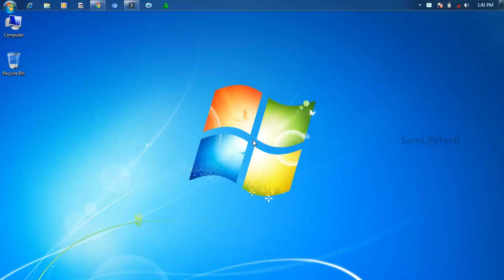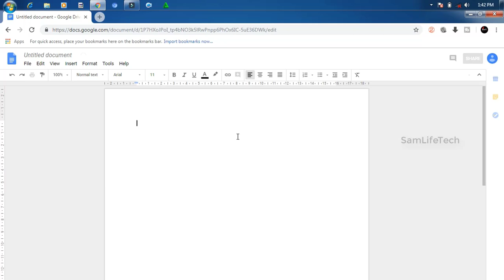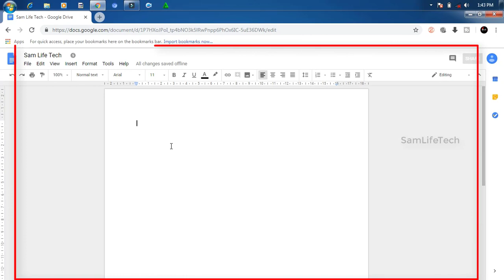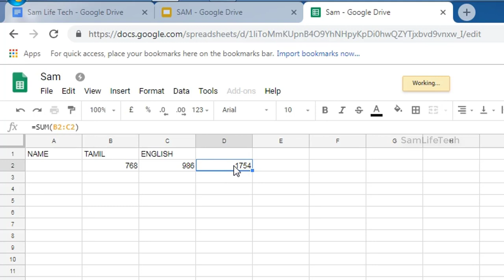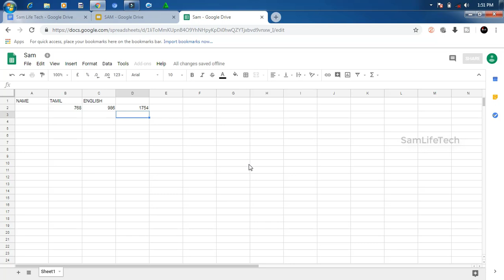Chrome இது போதும் New UPDATE 2018 | MS OFFICE Include on Google Chrome Browser Sam Tech Tamil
Hi Guys today New update on Chrome Browser in MS-OFFICE Include
Best update for google chrome i'am useing the update very use full on office work.

Google new Update
tamil tech
tip & tricks
best chrome update
Chrome tips in 2018

More Support in Your Tamil channel.